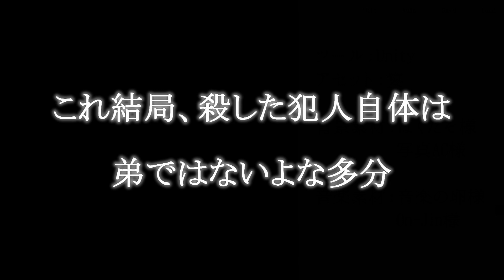【BLゲーム】ヤンデレな弟に束縛されまくる最高にやべぇゲーム：前編【ささやき】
BLゲームの【ささやき】の実況前編になります！

とんでもねぇゲームだなｗ
まぁ最近明るかったり平和なやつばっかやってたからね、たまには暗いのもいいよね。